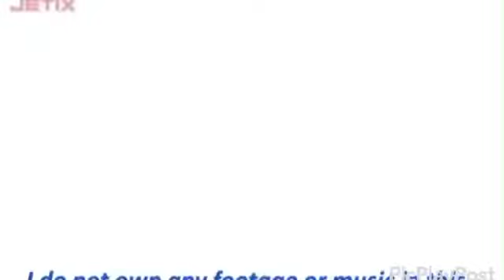Sonic amv anchor 2021 remake